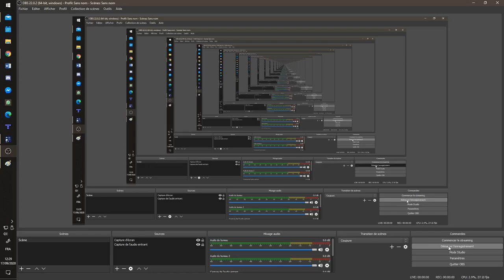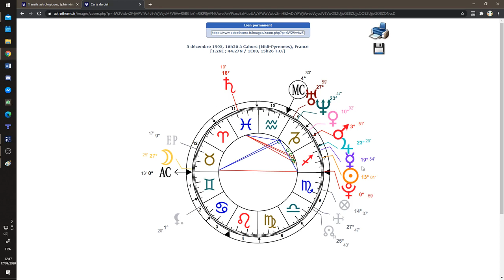Astrologie 6 Interpréter un thème astral (2e travail de l'astrologue)